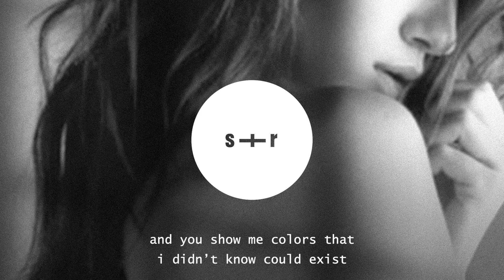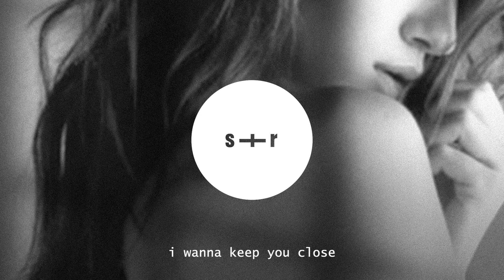Mellina Tey - Red Light (slowed + reverb + lyrics)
Mellina Tey - Red Light (slowed + reverb + lyrics) - Lyrics

Shawty you look good in the red light
Thinking goddamn that’s all mine
Who would’ve thought me and you
But me by you is a real real good sight

That’s how I know it’s true
Craving my soul not my physical
Righteously, and when you’re with me
I’ll keep this side watered, evergreen

I wanna keep you close
Let my guard down and break my walls, oh
Once in a lifetime girl
And you know it too you not playing no

I’ll give you every little bit
No need to sugarcoat cus you tell me how it is
I’ll show you every little trick
And you show colors that I didn’t know could exist

And you like it when I fight back
When I push up on it like that
I know you can’t stay mad